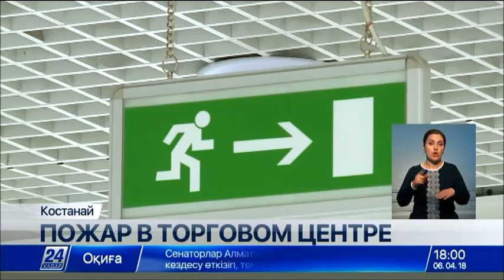Охранник ТРЦ «МАRT» в Костанае потушил пожар своими силами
В торгово-развлекательном центре Костаная тушили пожар. Произошло это за 4 часа до открытия ТРЦ «МАRT».

Посетителей в нём не было. Возгорание началось в 6 утра на цокольном этаже. В бутике, где располагается аптека, загорелся системный блок компьютера. До приезда пожарных борьбу с огнём начал один из охранников торгового центра. Потушить возгорание он смог своими силами, при этом 45-летний сотрудник ТРЦ получил ожоги обеих кистей рук.

Отметим, что незадолго до происшествия, 2 апреля, в торгово-развлекательном центре прошли пожарно-тактические учения. Отрабатывались действия по локализации огня и эвакуации посетителей.